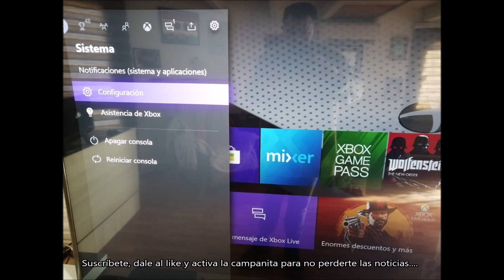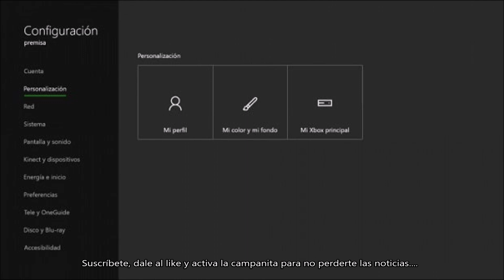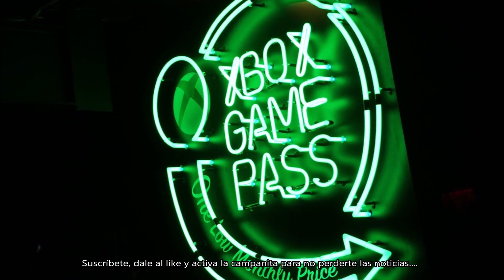COMO COMPARTIR TUS JUEGOS DE XBOX ONE CON UN AMIGO O AMIGA. DANNEWSGAMES #1557.